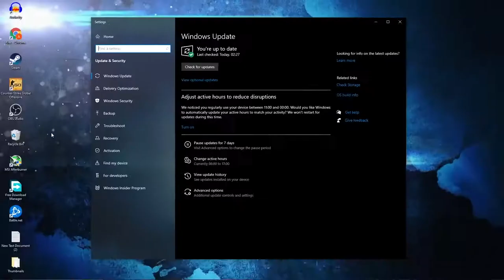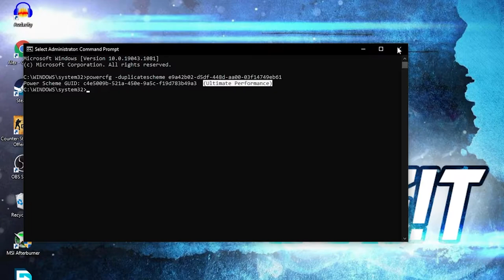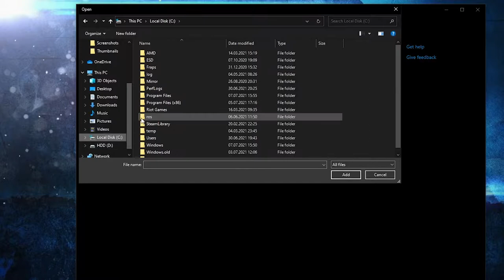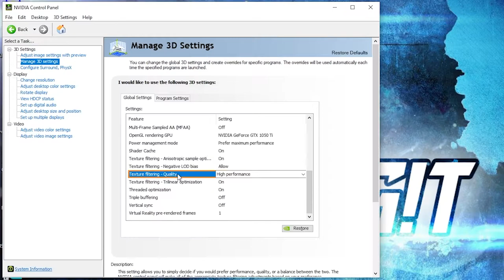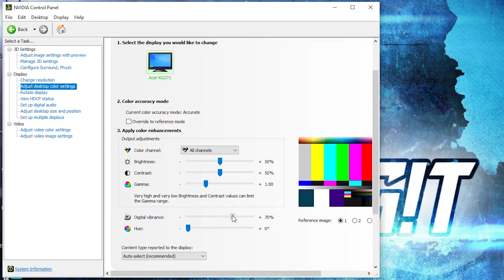VALORANT Low End PC | Lag Fix | +400 FPS | Ultimate VALORANT FPS Boost Guide 2021